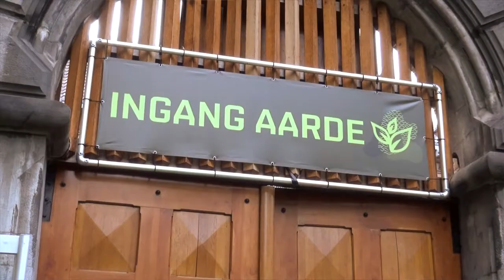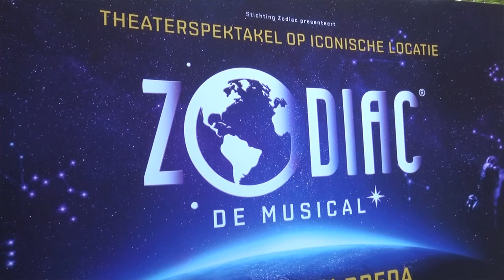On The Red Carpet; Premiere Zodiac